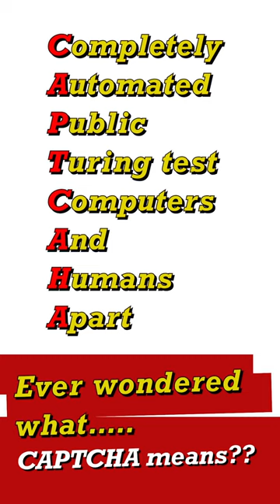What does CAPTCHA mean on web forms?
When you complete a web form - ever wondered what CAPTCHA stands for? You've probably seen it used to verify that you are a person and not an automated bot!